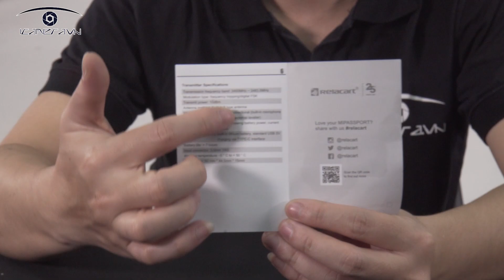Micro thu âm không dây quay Vlog RELACART MIPASSPORT Mi2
Micro thu âm không dây RELACART MIPASSPORT Mi2

Relacart Mipassport là một hệ thống micro không dây thu nhỏ, đầy đủ tính năng, được thiết kế và sản xuất bởi Relacart-Nhà sản xuất âm thanh và micro chuyên nghiệp tới từ Mỹ. Micro cài áo không dây Relacart MIPASSPORT tương thích với hầu hết điện thoại, máy tính bảng, máy ảnh , máy quay, máy ghi âm.

- Tích hợp micrô điện tử ngay trên bộ phát, cũng hỗ trợ micrô lavalier bên ngoài, âm lượng đầu ra có thể được điều chỉnh được.
- Relacart MIPASSPORT siêu nhẹ và nhỏ gọn để dễ dàng mang theo.
- Tích hợp pin lithium, sạc bằng USB 5V cổng Type C, thời gian hoạt động tới 7 giờ.
- Thông qua truyền dẫn băng tần không giới hạn toàn cầu 2.4G ISM, tự động ghép nối khi khởi động;
- Phạm vi khoảng cách hoạt động lên đến 50m ( trong điều kiện ít chướng ngại vật)
- Tương thích với điện thoại thông minh, máy ảnh DSLR máy quay phim, máy tính cá nhân, v.v.
- Âm thanh ghi âm siêu rõ ràng,hệ thống đảm bảo việc cung cấp âm thanh chất lượng cao
- Cả bộ thu và bộ phát đều sử dụng màn hình OLED độ sáng cao,hiển thị nguồn pin, trạng thái RF, AF hiện tại.
- Áp dụng công nghệ không dây 2.4G, với khả năng hoạt động ổn định chống nhiễu mạnh mẽ và hiệu suất cao.
- Micrô cài áo thu âm đa hướng để ghi âm rõ ràng, thích hợp cho các cuộc phỏng vấn, ghi âm, ghi video, v.v …

- Tên sản phẩm : Micro ghi âm không dây Relacart MIPASSPORT
- Thương hiệu : Relacart (USA)
- Tự động ghép nối khi khởi động
- Tích hợp pin lithium, sạc bằng USB 5V
- Dải tần số truyền: 2400MHz ~ 2483.5MHz
- Phương pháp điều chế: nhảy tần / FSK kỹ thuật số (GFSK)
- Công suất phát: 10dBm
- Độ nhạy nhận: -86dBm
- Phương thức nhận micrô: đa hướng (micrô tích hợp và loa ngoài)
- Đáp ứng tần số âm thanh: 100Hz ~ 20KHz ± 3dB
- Dải động: 90dB (hiệu suất điện)
- Tỷ lệ tín hiệu trên tiếng ồn: 97dB (Có trọng số)
- Điện áp đầu vào tối đa: 97dB SPL
- Chế độ hiển thị: Màn hình OLED, hiển thị nguồn pin, trạng thái RF hiện tại, AF Nguồn điện: pin lithium tích hợp, sạc USB 5V tiêu chuẩn qua giao diện TYPE-C
- Thời lượng sử dụng pin: hơn 7 giờ
- Giao diện đầu vào và đầu ra: TRS 3,5 mm
- Nhiệt độ làm việc: -5 ° C đến + 50 ° C
- Kích thước: 50 mm * 44,5mm * 15mm
- Trọng lượng: 35 gr

SẢN PHẨM BAO GỒM :

- 1 bộ sản phẩm full gồm:
- 02 x Bộ phát ( Transmitter ) MIPASSPORT
- 01 x Bộ nhận ( Receiver) MIPASSPORT
- 02 bông lọc gió
- 01 x jack TRRS 3.5 mm cho điện thoại và laptop;
- 01 x jack TRS 3.5mm cho máy ảnh và các thiết bị khác;
- 03 x Cáp sạc USBType C.